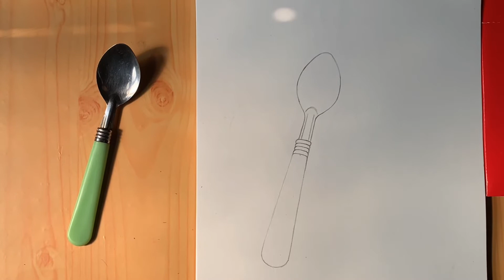How to Draw a 3D Spoon | Full Timelapse Work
Drawing a 3d spoon | Realistic artwork |